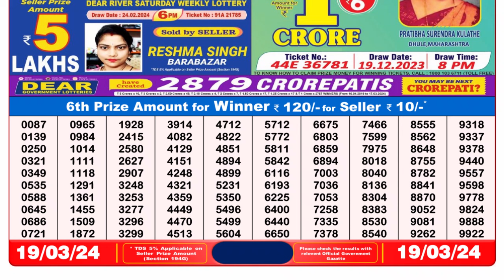🔴Dear Lottery Sambad Live 8pm today 19.03.24 Nagaland State Lottery Result